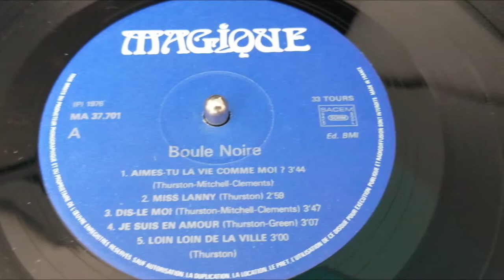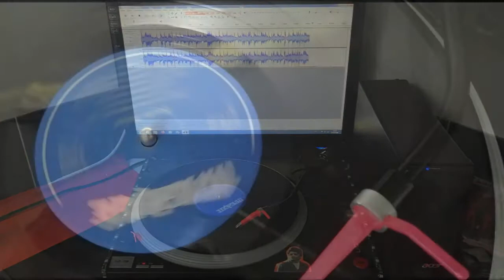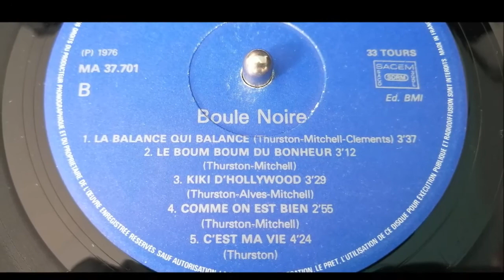BOULE NOIRE. LE BOUM BOUM DU BONHEUR